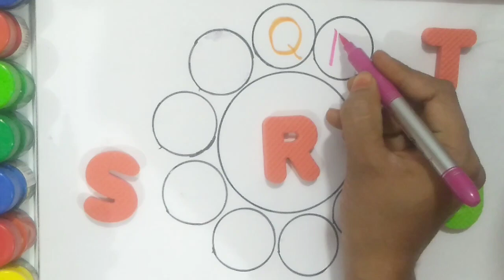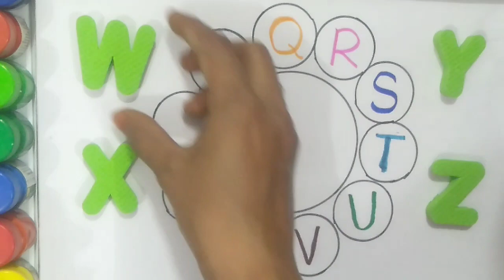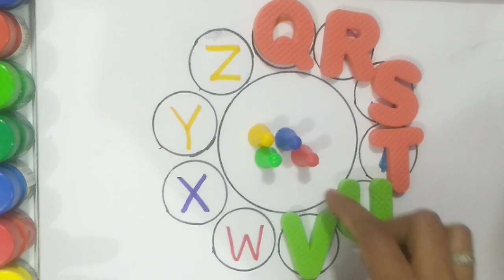Learn the Alphabet, English Alphabet Writing, Preschool Learning, ABCD learning for Kids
ABC song
ABC colors song
New ABC song
Numbers song
ABC kindergarten
ABCD alphabet rhymes for kids
ABC for toddler
Alphabet
Alphabet song
Alphabet rhyme
Abcs babies song
Abcd practice
ABC practice
ABC colours
ABC coloring
क से कबूतर ख से खरगोश हिन्दी वर्णमाला
क से कबूतर उड़ा रहे थे
क से कबूतर उड़ा रहे थे खाना खा रहे थे
क से कबूतर उड़ता है
हिन्दी वर्णमाला
हिन्दीस्वर
हिन्दी
हिन्दीकविता
हिन्दीबालगीत
हिन्दी वर्णमाला
हिन्दी वर्णमाला alphabet
हिन्दी वर्णमाला के स्वर
हिन्दी वर्णमाला शब्द
क ख ग घ
वर्णमाला संगीत
हिन्दी स्वर
हिन्दी स्वरमाला
हिन्दी अक्षर
हिन्दी व्यंजन
हिन्दी संगीत
हिन्दी वर्णमाला के उच्चारण
स्वर उच्चारण
अ से ज्ञ तक वर्णमाला
हिन्दी वर्णमाला
वर्णमाला गीत
हिन्दी वर्णमाला स्वर और व्यंजन
स्वर शब्द
व्यंजन शब्द
हिन्दी व्यंजन चार्ट
Hindi varnmala
Hindi swar
Hindi vyanjan
Swar shabd
Vyanjan shabd
Hindi varnmala bacho ke liye
Bacho ke liye Hindi swar
Bacho ke liye Hindi vyanjan
Hindi for kids
Hindi letters
Hindi vowels
Hindi consonants
Hindi learning